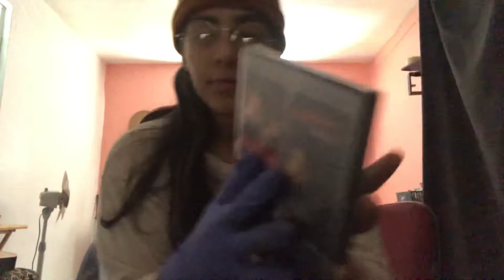Tapping on movie package asmr